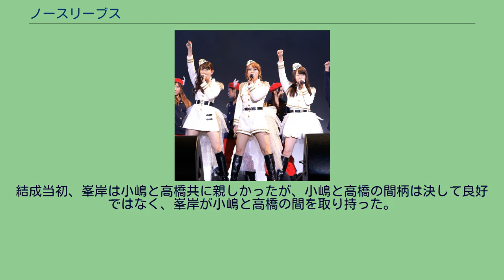ノースリーブス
AKB48系のポップ・グループ
スタ☆ブロ
ノースリーブスは、AKB48旧チームAから選抜され結成された、3人組のアイドルユニットである。
略称は、no3b。
Mama&Son所属。
所属レーベルはエピックレコードジャパン（ソニー・ミュージックレーベルズ）。
秋元康のプロデュースである。
AKB48は過去に限定での派生ユニットは結成していたが、常設としての派生ユニットの結成はノースリーブスが初である。
メンバーは3人とも、AKB48の1期生であり、デビュー当初はプロダクション尾木に所属していた。
2021年7月末頃、高橋と峯岸が業務提携していたMama&Son（プロダクション尾木の関連会社）に移籍後は、グループ自体も所属先が変更になった。
ノースリーブスの結成前からAKB48の公演楽曲の「純愛のクレッシェンド」、「Bye Bye Bye」で、ユニットを組んでいた。
秋元とプロダクション尾木の社長である尾木徹がAKB48劇場の公演で「純愛のクレッシェンド」を観たことをきっかけに、ノースリーブスが結成された。
ユニット名の由来は、AKB48の主な衣装である制服を脱いでノースリーブに着替えてのデビューであったから。
ユニット名の候補は他に「キャミ☆ソウル」、「マイナスA」などがあった。
結成当初、峯岸は小嶋と高橋共に親しかったが、小嶋と高橋の間柄は決して良好ではなく、峯岸が小嶋と高橋の間を取り持った。
のちに三人が出演した『メン☆ドル 〜イケメンアイドル〜』の収録を契機に、徐々に小嶋と高橋の仲も良くなり、現在の関係になる。
2008年11月26日（いい風呂の日）に「制服を脱いで秋葉原を飛び出す」をコンセプトにデビューした。
2011年1月1日に発売の1stアルバム『ノースリーブス』で、初となるオリコンウィークリーチャート1位を記録した。
2013年1月16日に発売の9thシングル「キリギリス人」以降はCDを発売しておらず、同時期に放送されていたテレビ番組『スナック喫茶エデン』終了後は、ノースリーブス名義での活動はラジオ番組『ノースリーブスの「週刊ノースリー部」』のみで続けていたが、2016年12月25日をもって同番組の放送が終了した。
2016年3月27日、横浜スタジアムで行われた高橋みなみ卒業コンサートに出演した。
2016年4月8日にメンバーのうち、高橋みなみがAKB48を卒業した。
2017年2月21日に小嶋陽菜の卒業コンサート前夜に開催された『こじまつり〜前夜祭〜』のセットリストにノースリーブスのコーナーが挿入され、そこで3曲を披露し、小嶋が「ノースリーブスは解散しません!」と宣言し、高橋も同日に更新された自身のInstagramで解散しないことを明言した。
2017年4月19日に小嶋陽菜がAKB48を卒業した。
デビュー10周年となる2018年11月26日にEXシアター六本木でライブイベントを開催した。
2021年5月22日、ぴあアリーナMMで行われた『17LIVE presents AKB48 15th Anniversary LIVE 峯岸みなみ卒業コンサート〜桜の咲かない春はない〜』に約2年6か月ぶりに3人揃って出演し、ステージでの歌唱を披露した。
2021年5月28日、AKB48劇場での峯岸みなみの卒業公演にも3人揃って出演し、これをもってメンバー全員がAKB48を卒業した。
2021年7月末頃、高橋と峯岸の所属事務所変更に伴い、プロダクション尾木よりMama&Sonに所属変更。